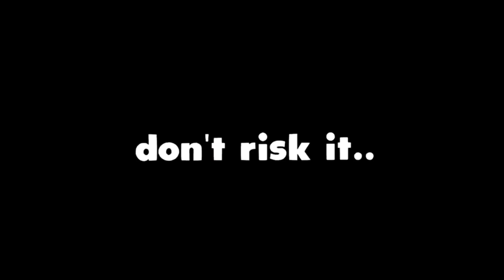The Life Of Tanqr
life of tanqr